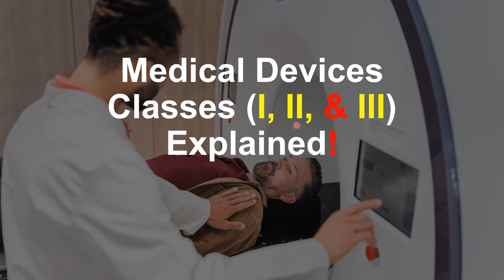FDA Medical Device Classes Explained: A Beginner's Guide for Engineers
Decoding FDA Medical Device Classes: A Beginner's Guide for Engineers. Medical devices are used to diagnose, treat, or prevent diseases. They can be anything from simple bandages to complex implantable devices. In the United States, medical devices are regulated by the Food and Drug Administration (FDA).

The FDA classifies medical devices into three classes: Class I, Class II, and Class III. The classification of a medical device is based on its risk to the patient. Class I devices are the least risky, while Class III devices are the most risky.

The requirements for each class of medical device are different. Class I devices have the fewest requirements, while Class III devices have the most requirements. The requirements for each class of medical device are designed to ensure the safety and effectiveness of the device.

Medical devices are regulated to ensure that they are safe and effective for patients. By understanding the different classes of medical devices, you can make informed decisions about the medical devices you use.

In this video, we will discuss the different classes of medical devices and the requirements for each class. We will also discuss how medical devices are regulated.

If you are interested in learning more about medical devices, I encourage you to watch this video.

If you found these videos helpful and you really want to give something, it's very much appreciated.

► FTC Legal Disclaimer - Some links found in the description box of my videos and/or comments may be affiliate links, meaning I will make a commission on sales you make through my link. This is at no extra cost to you to use my links/codes, it's just one more way to support me and my channel! :)

Dr. Loay Al-Zube